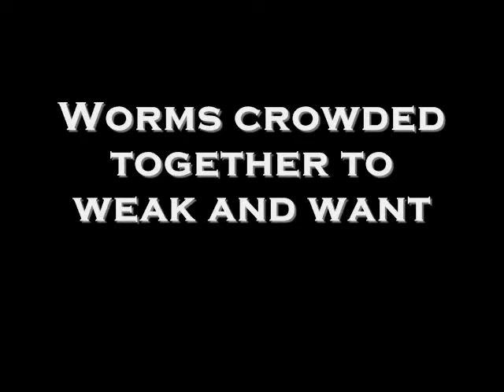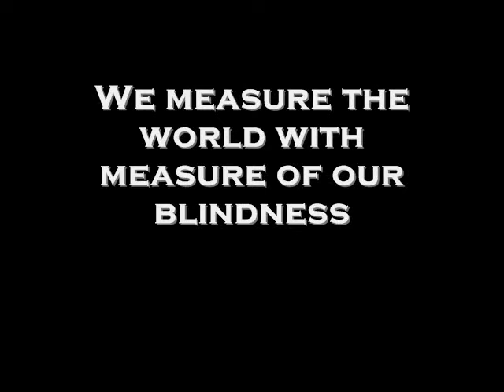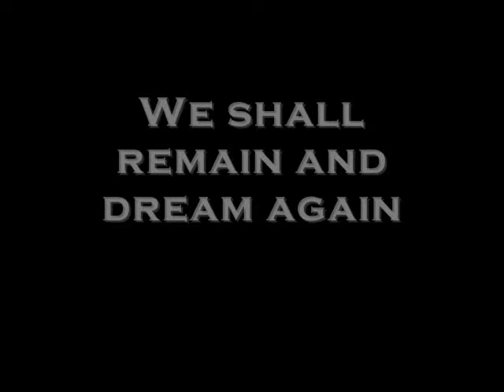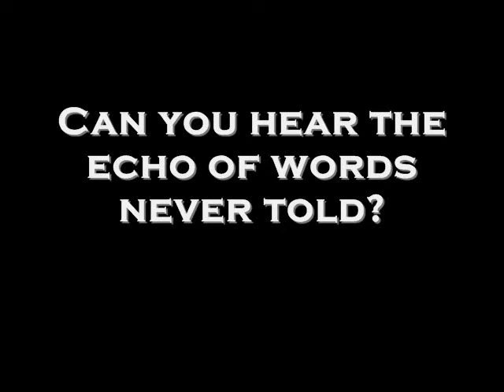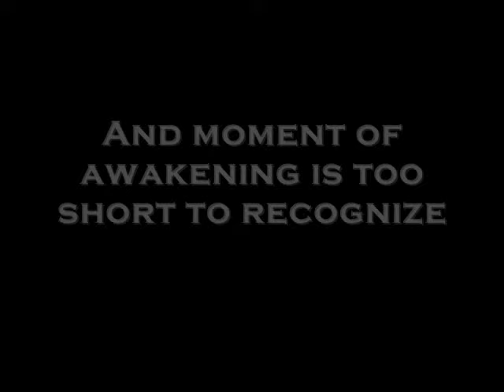Decapitated - Eternity Too Short (With Lyrics)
Song: "Eternity Too Short"
Album: "Nihility"